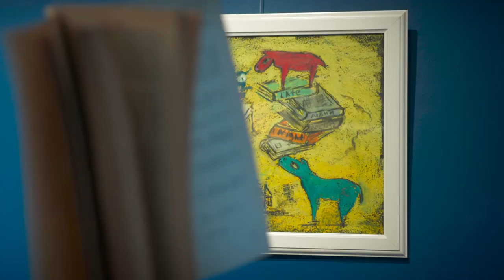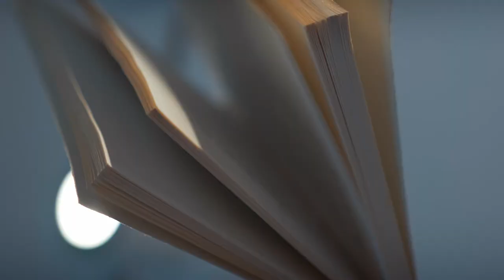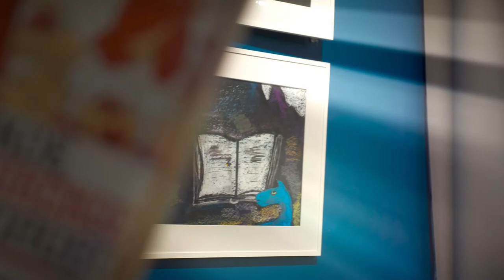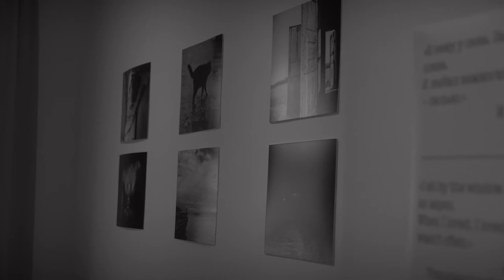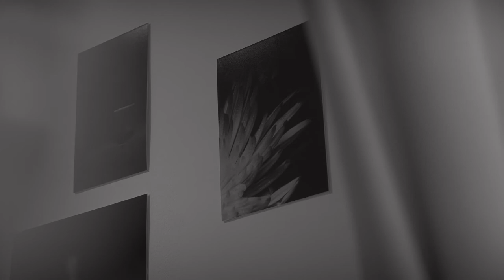The Late Night Album Exhibition by Helene Vasileva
Books floating in the air,
a two-meter long wingless dragon
and colorful fantasy illustrations.

melancholic Swedish music
and Russian poetry read in the language of the foggy Albion.

Multicolor versus grayness.

Dreams versus reality.

All of that is “The Late Night Album” by Helene  Vasileva.